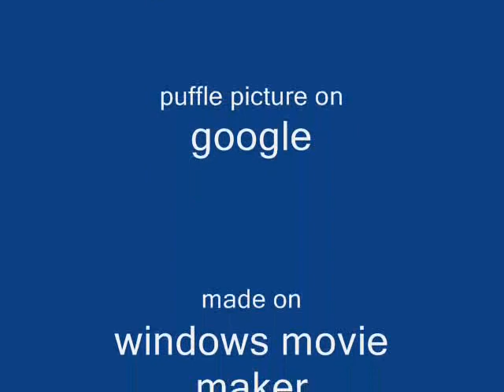gummy bear full version puffle.wmv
puffle sings gummy bear by gummy bear